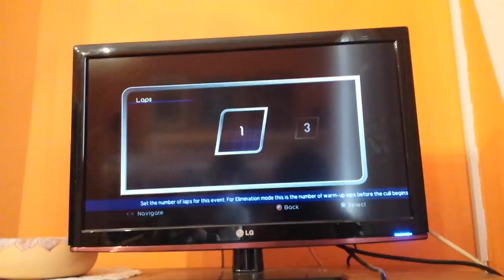TESTIRAMO VOLAN!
PUUUUUUUUUUUNO HVALA NA GLEDANJU!
***MOJ INSTAGRAM: vikistgames_***
LAJKAJTE!
KOMENTIRAJTE!
DIJELITE!